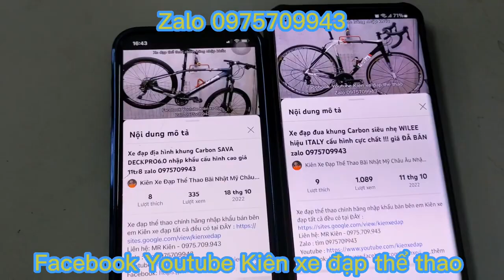Xe đạp địa hình XDS HACKER600 nhập khẩu, cấu hình tốt nhất phân khúc, Giá ĐÃ BÁN zalo 0975709943